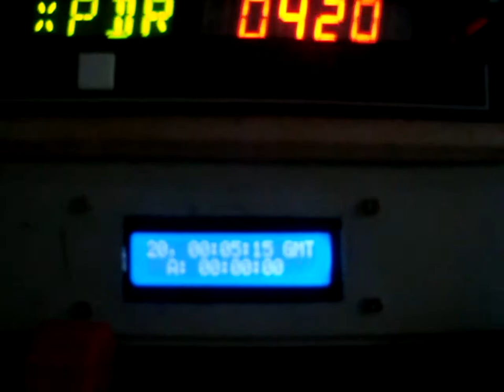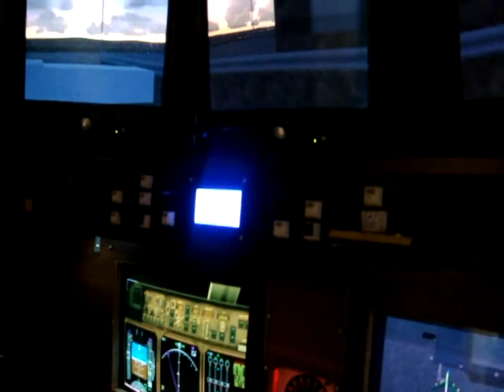[ARCHIVE] AirHighWay - System Update 2011